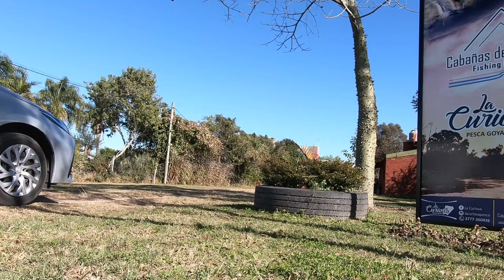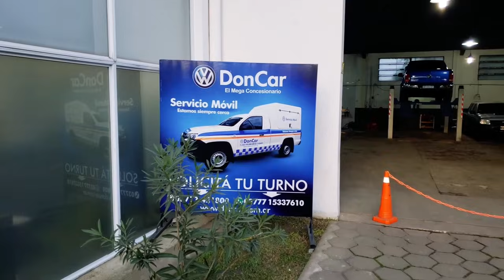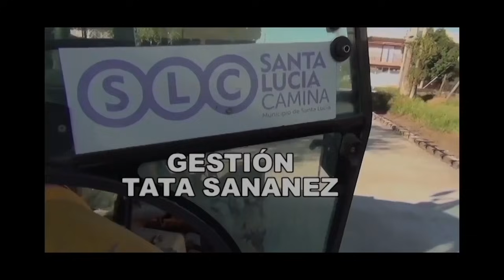PIQUES DE DORADOS, EN VIVO, CON LOS AMIGOS DE "LA CURIOSA PESCA"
anticipando la temporada de pesca de dorados en la zona del corredor Paraná sur salimos a disfrutar de un gran día de pesca a bordo de una de las embarcaciones de "La Curiosa Pesca" un servicio de guiado y cabañas de la ciudad de Goya.
Con Juan, Seba y Javier (el guía) todos buenos amigos recorrimos algunos de los mejores pesqueros situados aguas arriba de nuestra ciudad.
Para consultas con el servicio:
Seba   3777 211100